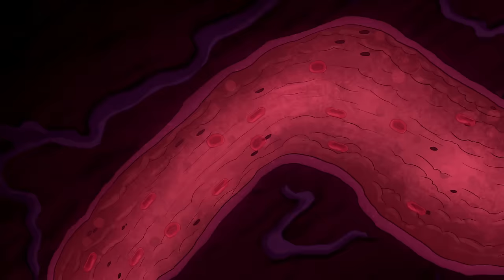Mind Control Monsters Part 2 | Camp Lakebottom [Full Episodes]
These monsters have the power to control your mind! I can't think of anything scarier than that!

 Camp Lakebottom is an animated comedy that follows the adventures of 12-year-old prankster McGee and his summer at the most dangerous and exciting summer camp in the world. The cabins are run down, the lake is toxic, the forest creatures are mutants and the staff are monsters, but McGee and his friends Gretchen and Squirt are having the time of their lives. The only thing they could do without is that snooty kid, Jordan Buttsquat, from the squeaky clean rival camp across the lake, Camp Sunny Smiles.

 00:00 Intro
 00:06 Buttastic Journey
 10:36 Bite of the Buttsquat
 21:06 Ring Around the Gretchen
 31:37 Mindsuckers from the Depths